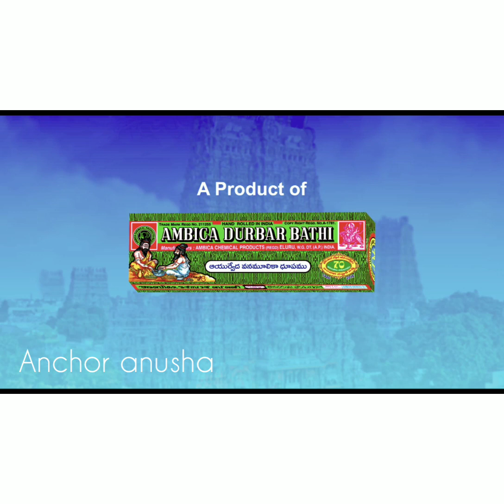My Ambika darbar bathi add,/నేను ఆక్ట్ చేసిన అంబికా దర్బార్ బత్తి యాడ్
AmbikA add, anchor anusha adds, anchor anusha ambika add,darbar bathi add,agar bathi add,anusha agar bathi add